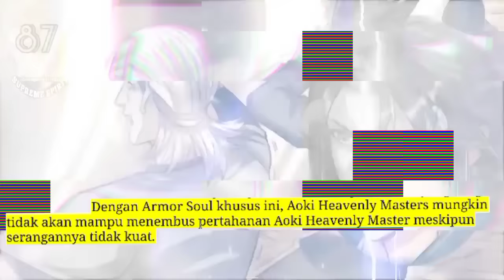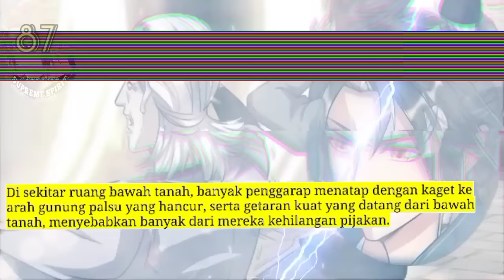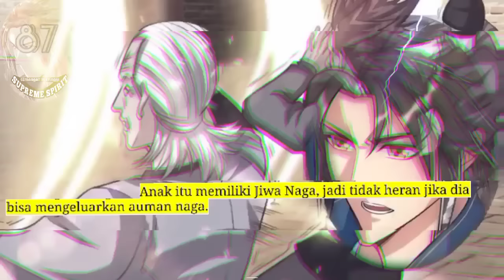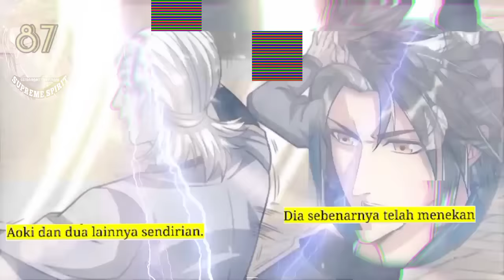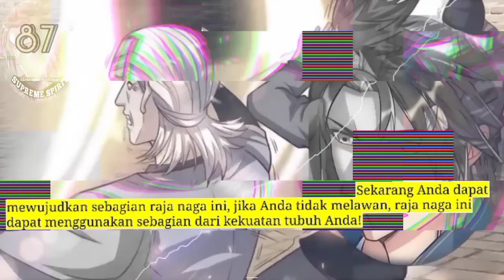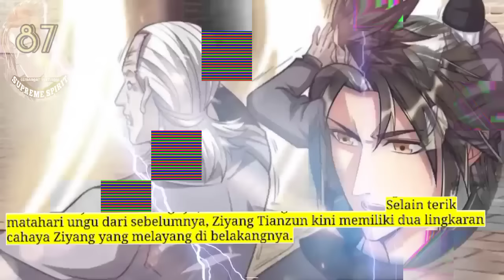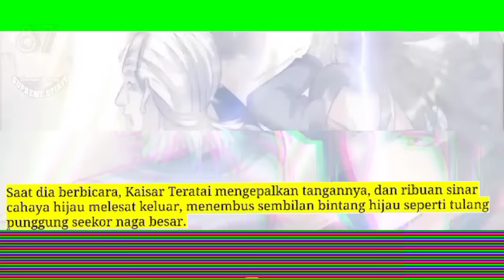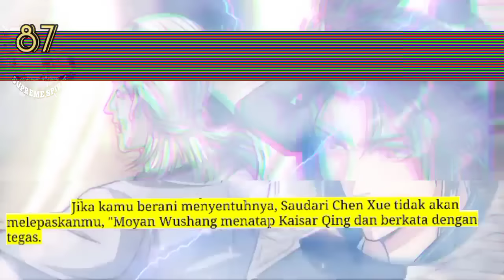Peleburan Semangat Tertinggi season 87